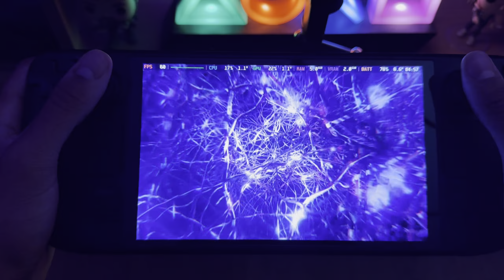Resident Evil 6 - Steam Deck OLED Gameplay [HDR]